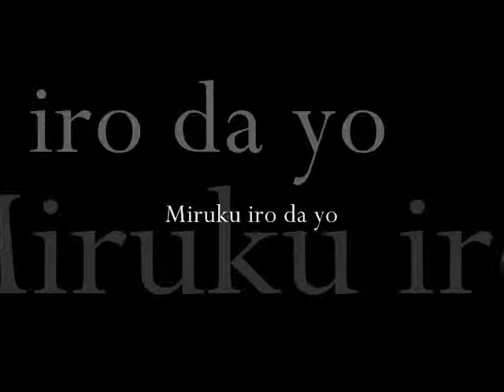Miruku iro da yo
Nakano Tadaharu
Japanese Retro Hits - The Pre War Years, Volume 3

Buylinks

Tracklist

1  Akasaka Koume - Yurushitene - Kayo
2  Matsushima Utako, Shouji Taro - Sore mo Omoide
3  Akasaka Koume - Honto ni Sayonara - Kayo
4  Miss Columbia - Fyutte no Ichi he
5  Nakano Tadaharu - Chiisana Kissaten
6  Miss Columbia - Tsuki no Kyampu
7  Nakano Tadaharu - Miruku Iro da yo
8  Otomarusan - Senro Kawarya
9  Nakano Tadaharu - Tiger Rag
10  Shoji Taro - Tabigasa Douchuu
11  Takada Kouki - Ooedo Shusseko Uta
12  Tadaharu Nakano, Columbia Rhythmboys - Fujimoto victory whistle
13  Fujiyama Ichiro - Kaisoufu
14  Futaba Akiko, Columbia Rhythmboys - Biroudo no Tsuki
15  Fujiyama Ichiro - Otoko no Junjou
16  Hayashi Isao , Miura Fusako - Shanghai Kouro
17  Kirishima Noboru - Akagi Shigure
18  Matsudaira Akira - Hitozuma Tsubaki
19  Kirishima Noboru - Omoide no Enoshima
20  Michi Ako, Sugi Kyouji - Uchi no Nyoubo ni ha Higa